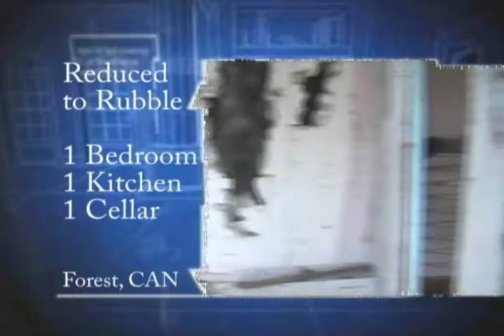MTV Cribs: Mitchell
WARNING: We know that the audio has been cut from this video, fairly so, as is the rules of copyright. We apologise for the inconvenience to our fans and we are trying to create a solution to this problem and reupload the video without the copyrighted music in it. So please, just let us figure this all out and in the mean time check out another awesome Strikethrough 8 video. - Justin

A late update (due to our vacation camping trip) that showcases Mitchell's extensive home in a MTV Crib-esque style.